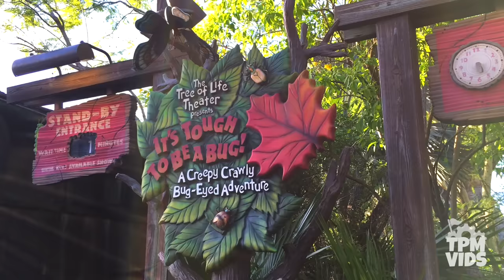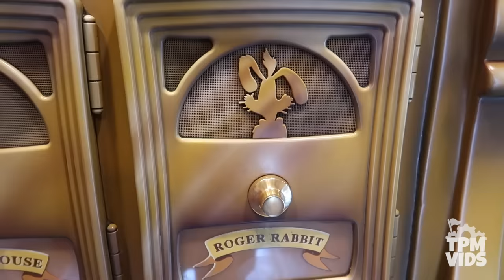Top 7 Disney Character Voices Replaced on Disney Rides - Disney World & Disneyland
What do Tom Hanks, Ellen DeGeneres & Nathan Lane have in common on Disney rides? Well, all these actors who voice iconic Disney characters plus many more of Hollywood's biggest stars, have had their voices replaced on theme park rides & attractions at Walt Disney World & the Disneyland Resort. From the Toy Story rides, the Buzz Lightyear Rides in Tomorrowland to the Finding Nemo rides at Disneyland and Epcot, we'll explore all these voices plus so much more!

Social Media!

*Have a video you want to share?

Any opinions expressed are those of TPMvids and do not reflect any other companies or individuals. Any opinions expressed are those of TPMvids and do not reflect any other persons or companies.